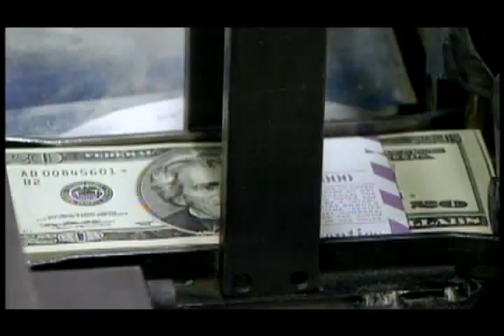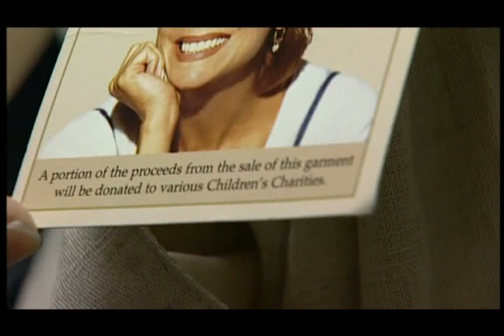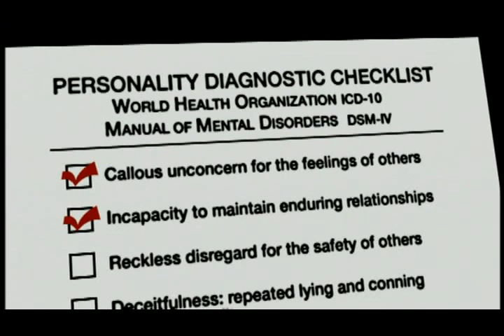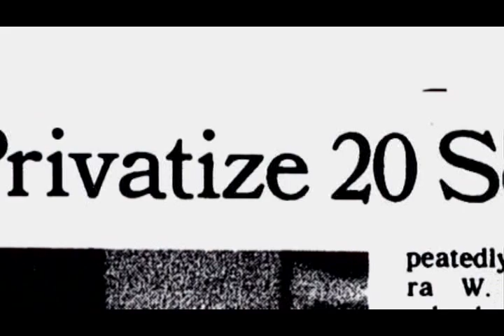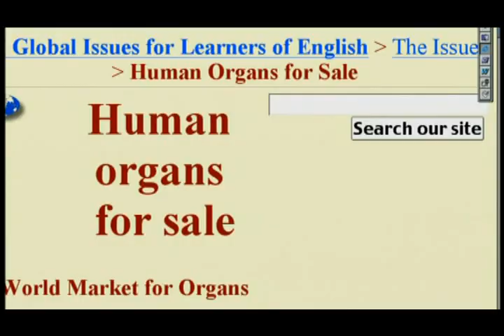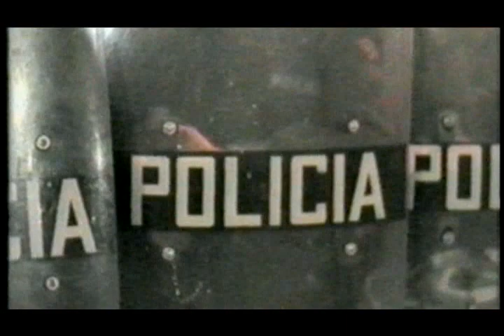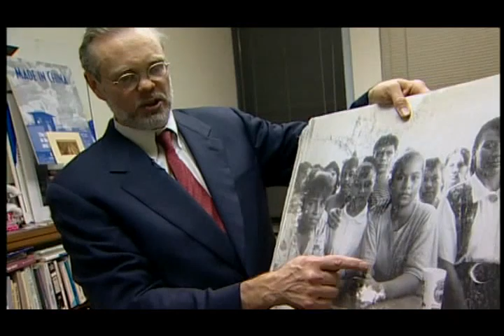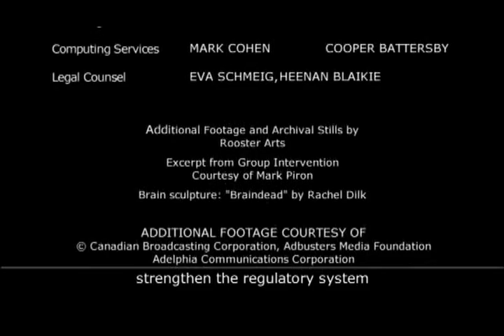Clownsec Tech (TruthHz) - The Corporation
The documentary shows the development of the contemporary business corporation, from a legal entity that originated as a government-chartered institution meant to affect specific public functions, to the rise of the modern commercial institution entitled to most of the legal rights of a person. The documentary concentrates mostly upon North American corporations, especially those in the United States. One theme is its assessment as a "personality", as a result of an 1886 case in the United States Supreme Court in which a statement by Chief Justice Morrison R. Waite[nb 1] led to corporations as "persons" having the same rights as human beings, based on the Fourteenth Amendment to the United States Constitution.

Topics addressed include the Business Plot, where in 1933, General Smedley Butler exposed an alleged corporate plot against then U.S. President Franklin Roosevelt; the tragedy of the commons; Dwight D. Eisenhower's warning people to beware of the rising military-industrial complex; economic externalities; suppression of an investigative news story about Bovine Growth Hormone on a Fox News Channel affiliate television station at the behest of Monsanto; the invention of the soft drink Fanta by the Coca-Cola Company due to the trade embargo on Nazi Germany; the alleged role of IBM in the Nazi holocaust (see IBM and the Holocaust); the Cochabamba protests of 2000 brought on by the privatization of a municipal water supply in Bolivia; and in general themes of corporate social responsibility, the notion of limited liability, the corporation as a psychopath, and the corporation as a person.

Through vignettes and interviews, The Corporation examines and criticizes corporate business practices. The film's assessment is effected via the diagnostic criteria in the DSM-IV; Robert D. Hare, a University of British Columbia psychology professor and a consultant to the FBI, compares the profile of the contemporary profitable business corporation to that of a clinically diagnosed psychopath (however, Hare has objected to the manner in which his views are portrayed in the film; see "critical reception" below). The Corporation attempts to compare the way corporations are systematically compelled to behave with what it claims are the DSM-IV's symptoms of psychopathy, e.g. callous disregard for the feelings of other people, the incapacity to maintain human relationships, reckless disregard for the safety of others, deceitfulness (continual lying to deceive for profit), the incapacity to experience guilt, and the failure to conform to social norms and respect the law. However, the DSM has never included a psychopathy diagnosis, rather proposing antisocial personality disorder (ASPD) with the DSM-IV. ASPD and psychopathy, while sharing some diagnostic criteria, are not synonymous.